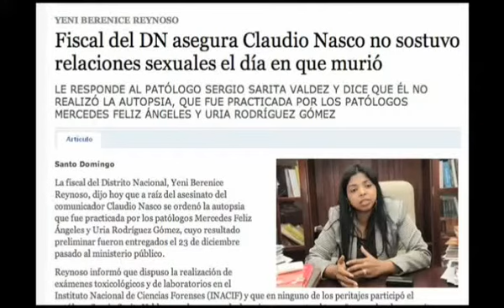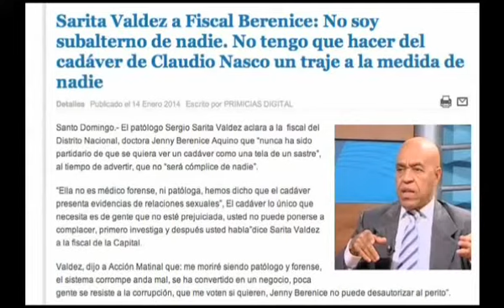Controversia Fiscal Ditrito y Patologo Sergio Sarita